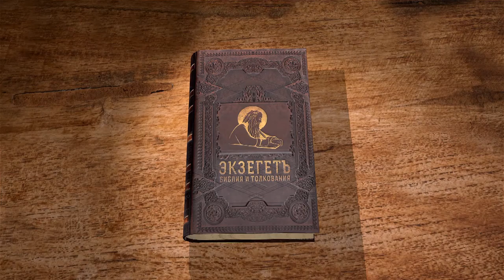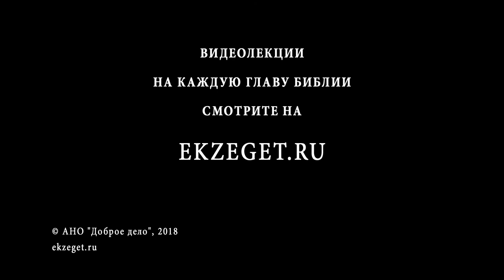Евангелие от Марка. Глава 4. Сергей Худиев. Новый Завет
Глава 4
Сегодня Господь обращает к нам один из самых важных вопросов: "Как мы слушаем?" Мы регулярно читаем Библию, даже посещаем библейские сайты в Интернете, но имеем ли мы уши для того, чтобы воспринять Слово, прорастить его в своем сердце и принести плод? Господь говорит: "Какой мерой мерите, такой будет отмерено и прибавлено вам, слушающим"